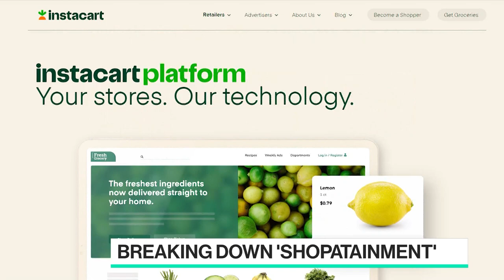Shoptalk 2022: Retail's Future is on Social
Andreessen Horowitz General Partner Connie Chan joins Emily Chang live from Shoptalk in Las Vegas to talk about the future of retail and e-commerce, and shares what she sees as the future trends in the industry - like social media as a means of shopping, and that of "Shopatainment," or video shopping as entertainment.